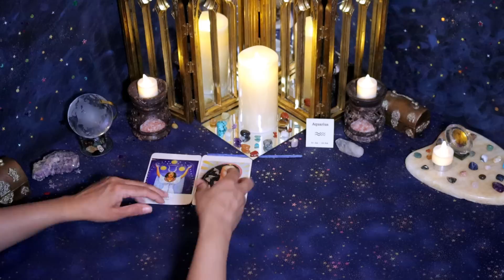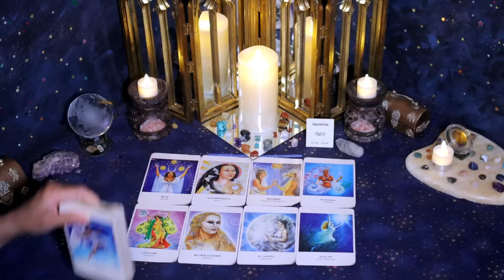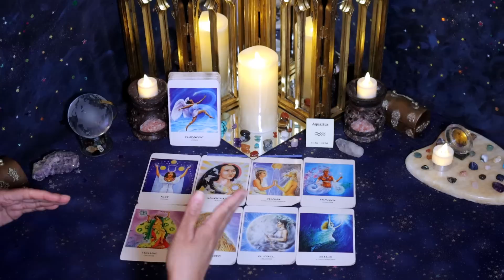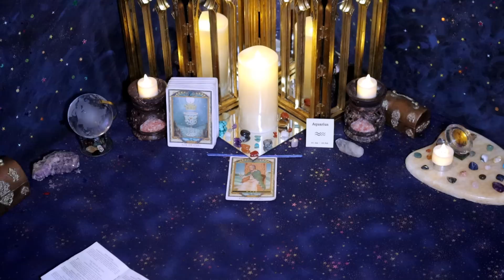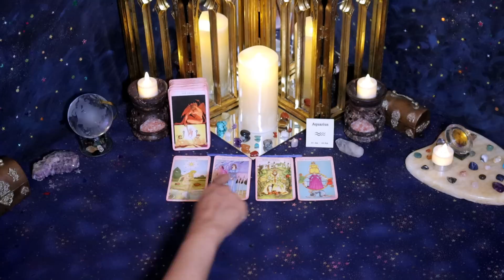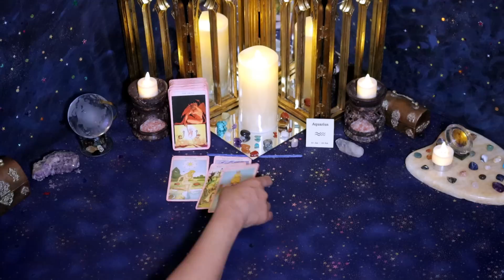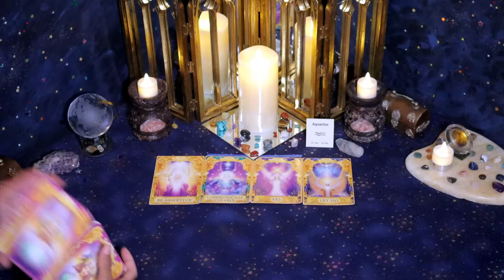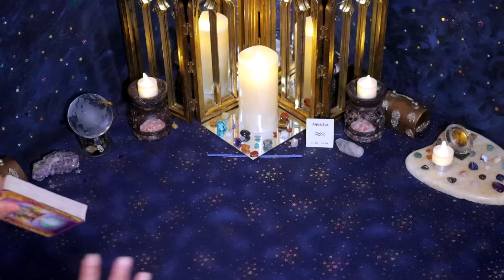Aquarius (April 16th -30th) They never RECOGNIZED your LOVE, now it's time you take your POWER back